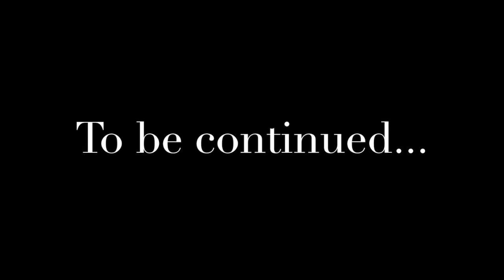Music Video Monday 14: A Winfield Christmas Carol (Pt. 2)